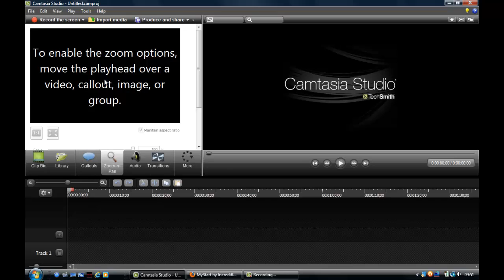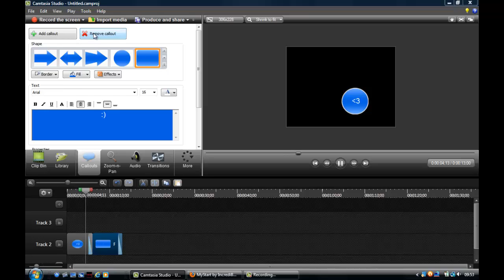Camtasia Studio 8 - Download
Chcesz mieć Camtasie 8 ?
Subnij,napisz komentarz ,,ja" i napisz na PW. że to wykonałeś!